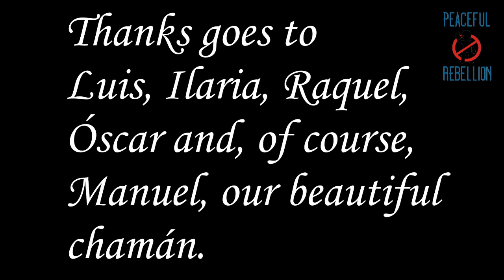Beautiful Ayahuasca Testimonials Peaceful Rebellion